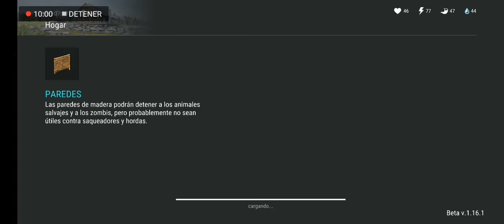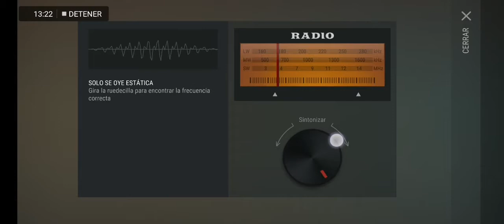Last Day on Earth: Survival #15 | SECUESTRO + BESTIA INVENCIBLE | Romy Plays